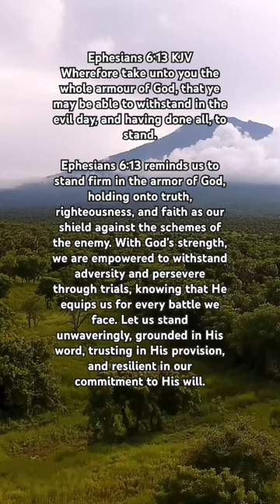Make A Stand and Arm Yourselves with God’s Armor, Inspired by Ephesians‬ ‭6‬:‭13‬ ‭(KJV)